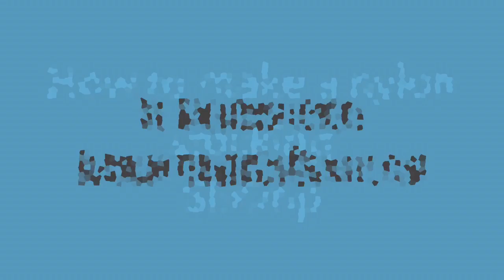How to make a nylon stocking - shrimp